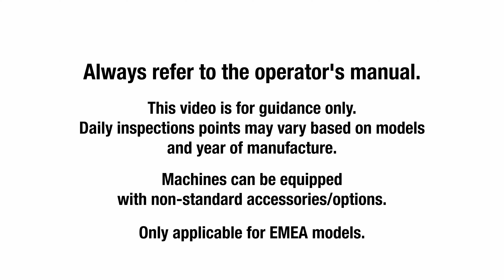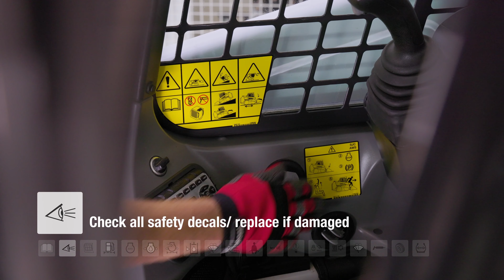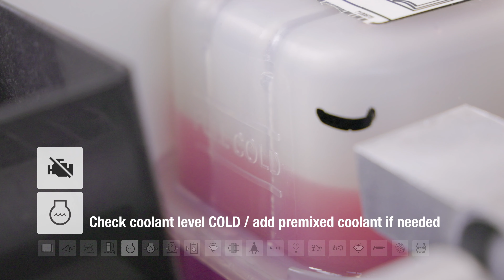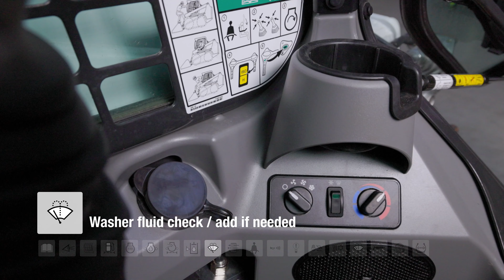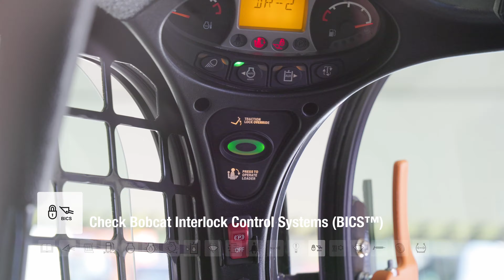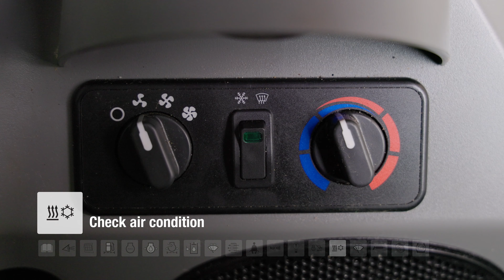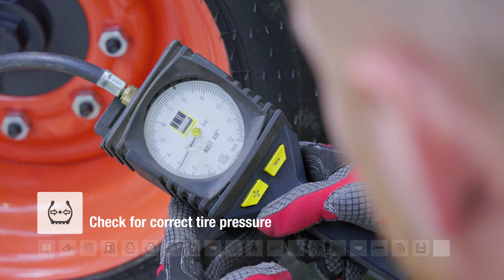Daily inspection and maintenance Bobcat S450 Skid-steer loader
Short instructional video about the S450 daily inspection and maintenance.

00:00 – Intro
00:50 – Check all safety decals
01:31 – Tires check
01:38 – Check for leakage
01:49 – Cabin check
02:85 – Make sure engine is off before you proceed
02:13 – Remove trapped water if needed
02:25 – Check coolant level COLD
02:43 – Check engine oil level
03:12 – Check air filter
03:51 – Check hydraulic fluid level
04:10 – Washer fluid check
04:21 – Check Cabin Fresh Air filter
05:25 – Check safety belt
05:35 – Check horn
05:38 – Check motion alarm if equipped
05:40 – Check lights
05:45 – Check Bobcat Interlock Control Systems (BICS™)
06:05 – Check air condition
06:13 – Check windshield wiper
06:18 – Grease all 14 nipples
06:42 – 190 Nm
06:56 – Check for correct tire pressure
07:07 – Outro